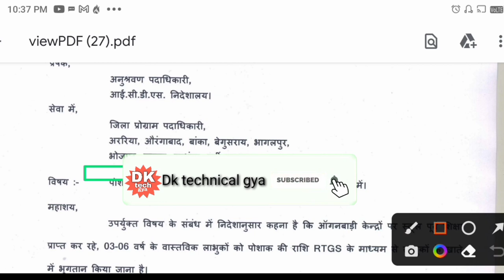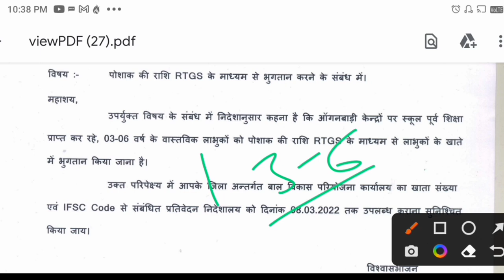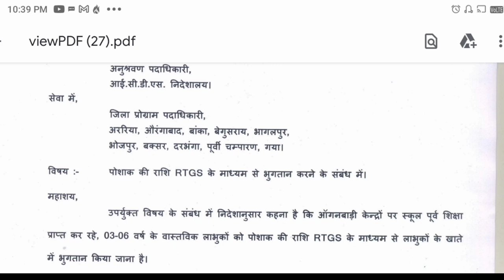anganwadi dress ka paisa|icds विभाग से जारी हुआ पत्र| ड्रेस का पैसा किसे मिलेगा|सेविका जल्दी देखें